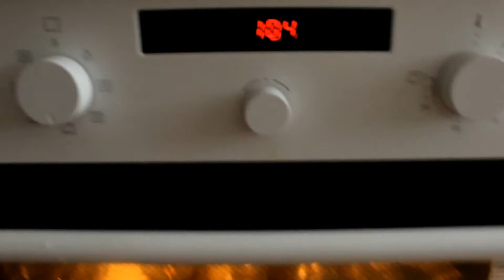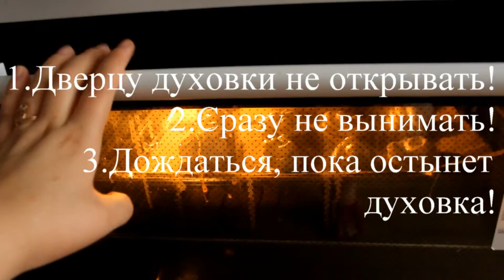Рецепт безе с масляным кремом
Пироженое "Безе" с масляным кремом.
 Пироженое:
3 белка
150гр. сахара
0,5 ч.л. лимонного сока
ванилин.
Крем:
Масло сливочное 100 гр.
Сах. пудра 225 гр.
Молоко 2-3 ст.л.